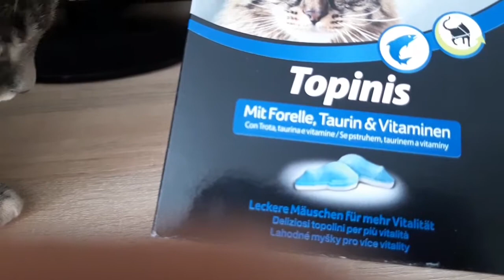GimCat Topinis витамины для кошек с форелью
Мышки Topinis с форелью и таурином доставляют особое удовольствие кошкам во время игры и кормления.